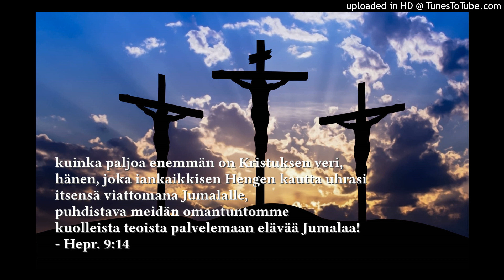Kööri - 01 Taivastie